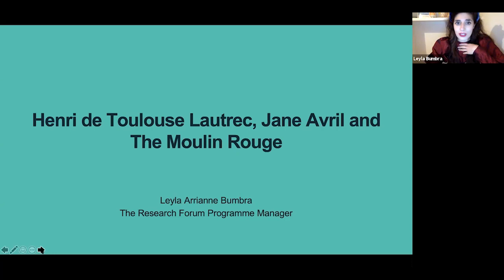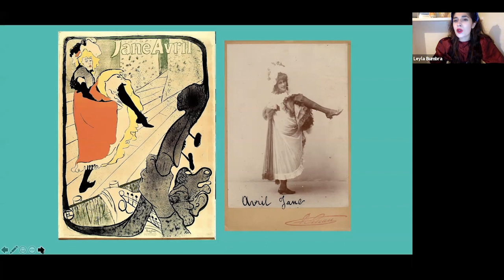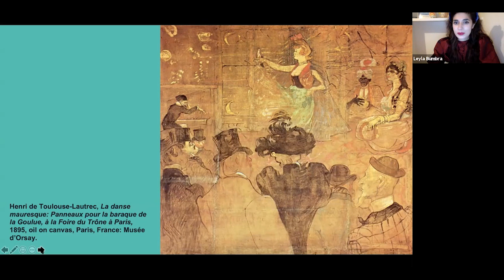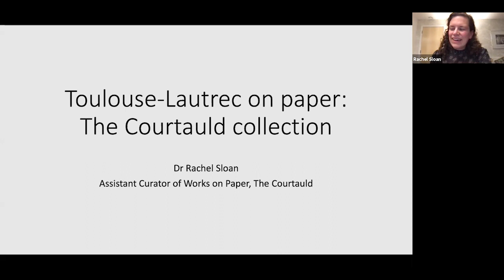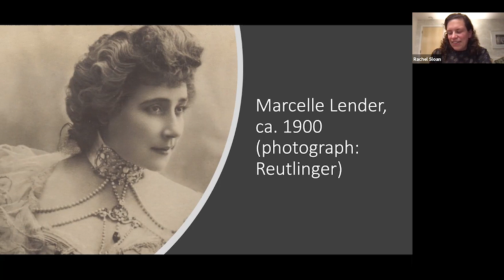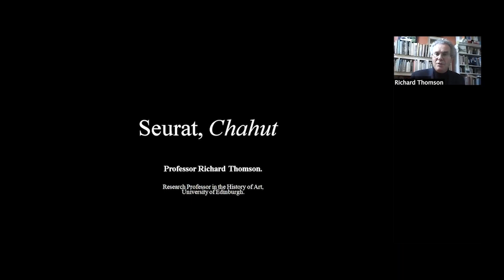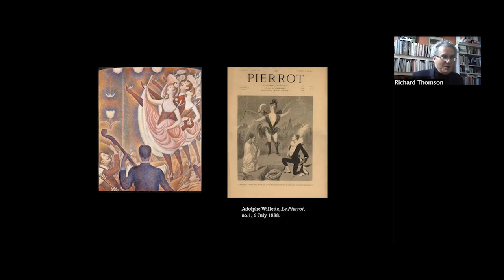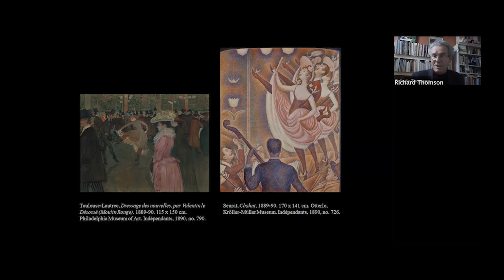Open Courtauld Hour - Episode 3, S6: Can Can!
Welcome to the Moulin Rouge! This Open Courtauld Hour invites you to enter a world of splendour, misery and excess! In this hour the electrifying entertainment of the can-can and cabaret of the Courtauld Collection takes centre stage.

A spectacular feat, this hour takes inspiration from the night-time entertainment in Belle Époque Paris. These spaces allowed bohemians and aristocrats (both men and women) to rub elbows, revel in exuberant shows and proliferated revolutionary thought.

Jane Avril, seen in collection, was one of the stars of the Moulin Rouge. Known for her alluring style and exotic persona, her fame was assured by a series of dazzlingly inventive posters designed by the artist Henri de Toulouse-Lautrec. Jane Avril became an emblematic figure in Lautrec’s world of dancers, cabaret singers, musicians and prostitutes. She was also a close friend of the artist and he painted a series of striking portraits of her, one of which is housed in our collection. This hour will kick off by interrogating this creative partnership and the spaces it was indebted to.

Bringing together experts, creatives and figures from across the Courtauld community this hour will capture the excitement and spectacle of bohemian Paris in the 1890s.

Join Leyla Bumbra (Research Forum Programme Manager, The Courtauld), Rachel Sloan (Assistant Curator of Works on Paper, The Courtauld) and Richard Thomson (Professor in History of Art, University of Edinburgh) and Hannah Williams (Choreographer and Independent Dance Researcher).

This online mini series will provide concise one hour packages of pop-up talks, performances and in detail object study sessions that explore and celebrate our collection, research in art history, curation and conservation.

The series will touch on pertinent issues — magnifying contemporary thinking in society through the field of art history. These episodes will explore how the public, artists and galleries are adapting to a digital world, showcasing art historical research in light of this global pandemic and providing a platform for creative practice in the age of social distancing.

Most importantly, as art is relevant to all, these informal sessions will give attendees the chance to access, engage and read art and art history through a different lens— revamping and rethinking art historical discussions through retelling hidden stories. These episodes will platform new perspectives, new ways into art practice, looking at art and reading its history through themes that impact us all.

Open Courtauld Hour is supported by Bloomberg Philanthropies.